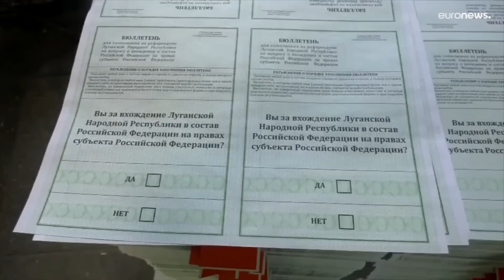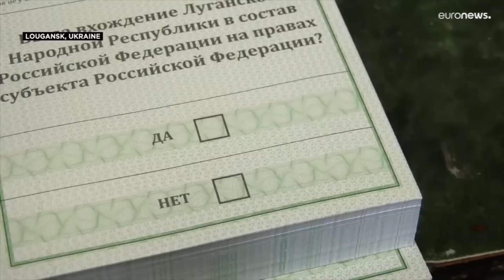Ini Hasil Referendum 4 Wilayah Ukraina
Pada video kali ini, kita akan membahas mengenai hasil dari 4 Referendum di wilayah Ukraina, bagaimana hasilnya?